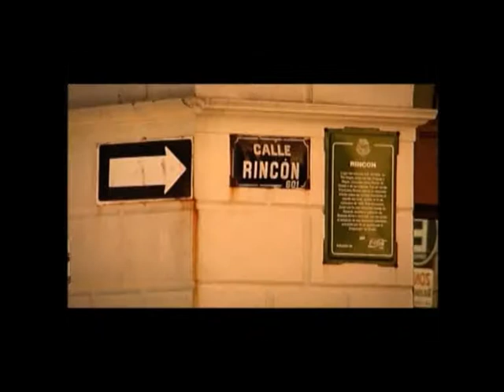MONTEVIDEO MI HISTORIA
Ahura que sos mocito y ya pitás como el que más no cambiés nunca de trillo aunque no tengas pa fumar. Y si sentís tristeza cuando mires para atrás no te olvides que el camino es pal que viene y pal que va.